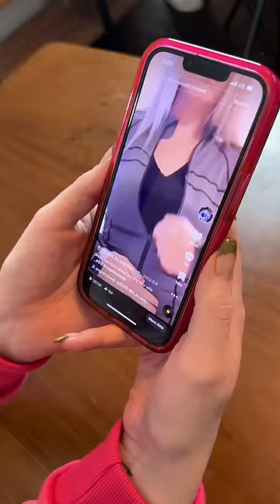Sigma girl VS Sigma Error girl 2